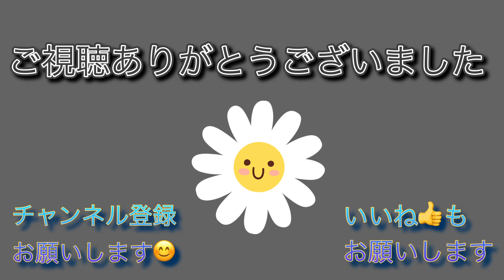【赤ちゃんと犬と猫】初めてのリンゴが気に入らない赤ちゃん